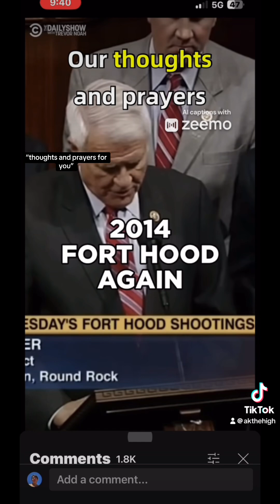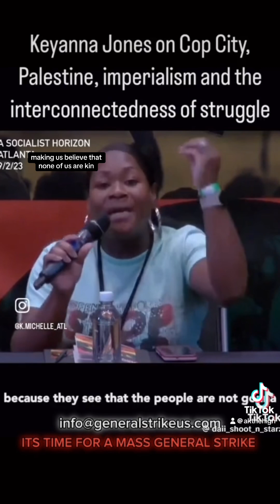“They” say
They sayThey just want to keep us safe,Without their rules,We’d only make mistakes,That chaos would reign if we had our way, they say

They sayWe need guidance from their invisible hand—Without them, we’d fall apart,We couldn’t understand the weight of freedom,Or what it takes to live without their kingdom, they say

They sayWe’re not strong enough on our own,That without their wisdom,We can’t make it alone.We need their fences, their laws,Their iron-clad claws, they say

They sayIt’s all for our good,The chains we wear,The locked doors, and stores, the roads they’ve cleared.Better to follow and not to ask whyThan to stumble in the dark and lose our stride, they say
They say they’re our saviors,Our shepherds, our light—That without their control, we'd lose every fight.
They speak of order, of keeping us whole,Of keeping our lives pure and under control.But whose control is it, really?Whose voice speaks so clearly?
Is it really a distant and separate “they”?
We think it’s just them,
the rulers, the crowned,Those in marble halls,Looming over the town.

They sayThey just want to protect us—That without their help, we’d fall into dust, trust in them we mustThey feed us lines like “We’re doing our best,”
“Thoughts and prayers for you”Still, we feel the weight in our chest.

They promise security, a life without fear,But why, then, oh why do we still feel the noose near?Their power, their wealth—it grows day by day,While we stay straight on only paths that they’ve paved.

And WE say it’s THEM, the ones we can’t see,Lurking behind each and every decree,WE call them tyrants, masters, and kings,But what if we’re the ones pulling the strings?
Maybe we’re ALL keeping the chains on our wrists,Maybe we’re puppeteers,Believing in the myths,In the stories WE tell—That without rule, everyone’s life would be hell.

stark and clear:The "them" that we curse,The "us" we revere,
A big UNO-reverse
We’re not separate, you see—We're bound by the same fears,Chained by the same doubts,Hoping for safety, but still holding out.

The rulers wear chains of their own making,We’re all bound by the fear of unveiling, unbreaking.The divide is a lie, a smokescreen of might,Both sides imprisoned, both wrong and right.

So ask yourself this, as you stand in the fray,Is there truly a difference in the roles that we play?Are we not just reflections, mirrors of fear,Bound by the same chains that keep us all here?

So, in the mirror of this harsh rule,See yourself reflected,
see your own fuel.
This is not just a battle against rulers or kings,We’re fighting our own self
It’s me against me
It’s us against us
It’s we against we

We are all intertwined,
all part of the same mess,Both prisoner and warden,
in this endless distress.And as long as we cling
to this false divide,We’ll keep on fighting,
while the truth hides.

Enslaved in the cages that are rotting us from within
Making us believe
that none us of are kin

We confide so much more
in the labels we made
In the boxes and borders
we use to segregate

But this separation
is just an illusion
I’ll close my ears
to this intrusion

Cuz my pain is felt collectively,
in the ripple it spreads
Mirrors upon mirrors,
reflections in tears shed

Poem written by AK Ramirez in collaboration with AI